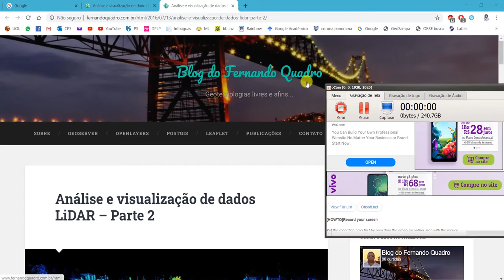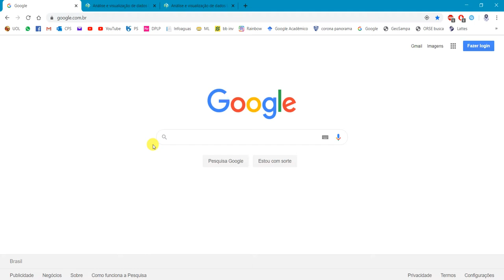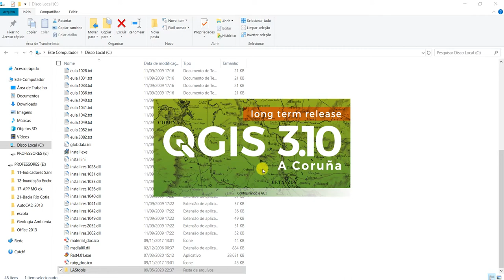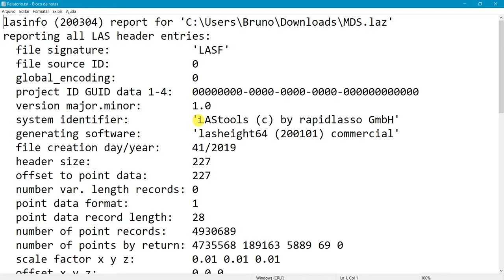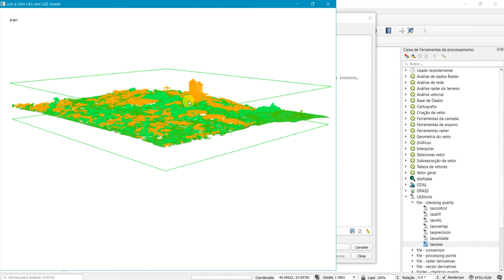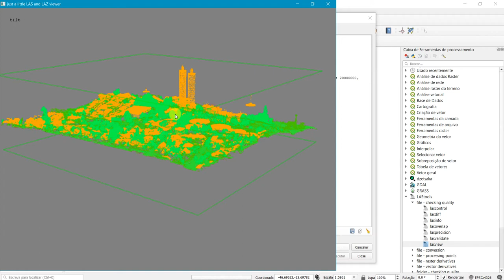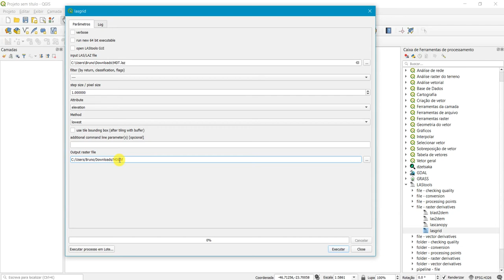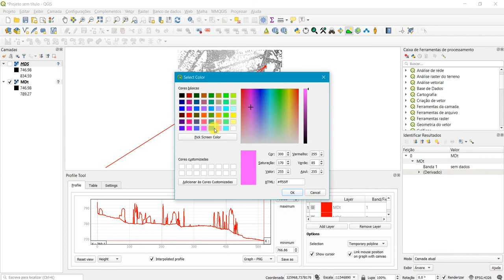Curso QGIS - Integração de arquivos LiDAR (formato LAS / LAZ)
Tutorial

1) Baixar o LasTools e descompactá-lo;

2) Recortar a pastas LasTools para a raiz do Disco Local (C);

3) Abrir o QGIS;

4) Abrir o gerenciador de complementos;

5) Instalar o complemento LasTools;

6) Reiniciar o QGIS;

7) Verificar que aparece agora o provedor LasTools na caixa de processamento;

8) Comando LasInfo serve para verificar os metados do arquivo LAS / LAZ;

9) Comando Lasview serve para visualizar o arquivo LAS / LAZ;

10) Comando laz2grid serve para converter o arquivo LAS / LAZ em raster (Geotiff);